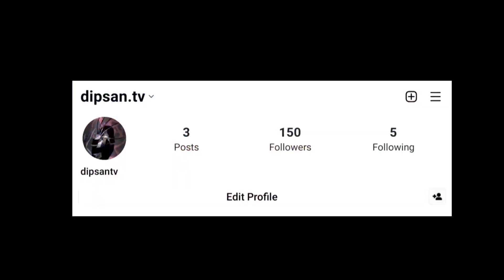Is It a PC Gameplay ?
Dpi📲 ?
Hud 📲 Four Finger